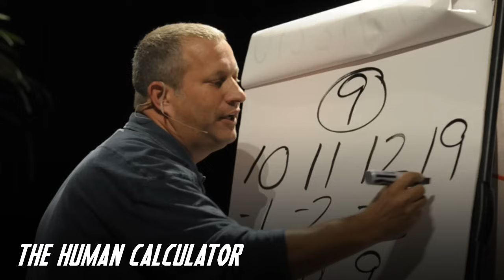5 Humans With Real Superpowers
Some superpowers go beyond the comic books and movies.

5 Humans With Real Superpowers